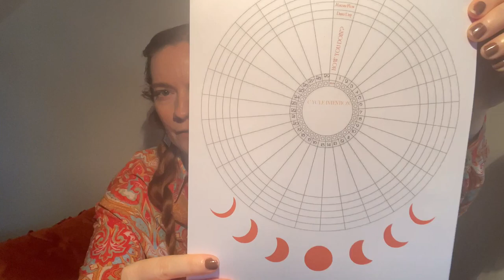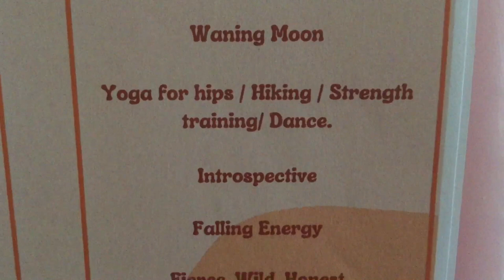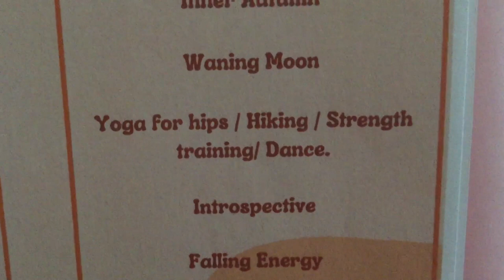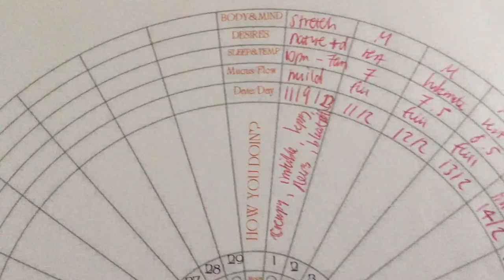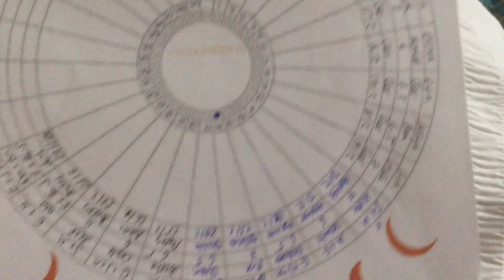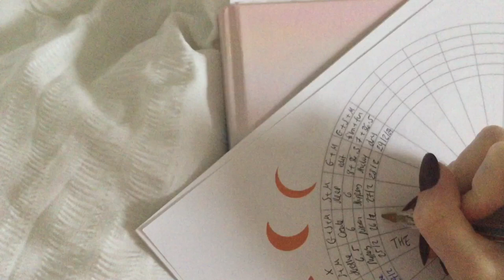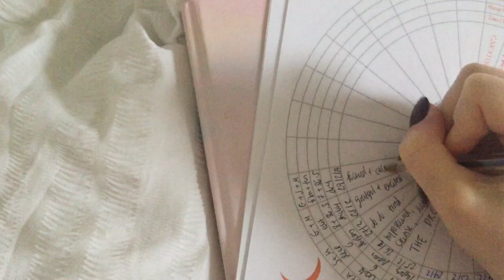Cycle Check-In Secrets: Unlock Your Best Self!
Hello, Free Flow Folks! 🌸 Are you ready to unlock your best self with our Cycle Check-In Secrets? I'm here to walk you through the empowering world of menstrual cycle awareness, where understanding your body's rhythms could be your superpower!

Today, I'll share my personal journey with cycle tracking and how integrating holistic practices, especially for those of us who are neurospicy or managing conditions like ADHD and PMDD, can make a world of difference. Whether you're new to this or looking for more advanced tips, you're in the right place!

Cycle Syncing changed my life, and I'm so excited to help you start yours. We'll explore different methods to track your cycle, from traditional charting to using innovative apps that cater to our unique neurodiverse needs.

🌿 What you can expect:
- Personal anecdotes on how cycle syncing helps manage my ADHD
- Tips on using cycle tracking to enhance your mental and physical well-being
- A look at my custom cycle tracker and how you can use it to live more harmoniously with your menstrual cycle

Remember, this isn't just about tracking a cycle; it's about embracing your natural flow and harnessing it to live your life fully. For more details, download my free guide, 'Ready Steady Chart,' packed with helpful charting sheets and a mood wheel to help you connect deeper with your body's signals.

📢 Let's start a conversation! Together, let's support each other in living a harmonious, synced life!

Thank you for tuning in, and let's embrace our cycles with joy and curiosity! 💖

CHAPTERS:
0:00 - Intro
1:05 - Menstrual Cycle Tracking
1:57 - Sorcha's Cycle Tracker Review
5:42 - Setting Cycle Intentions
7:36 - Ready Steady Chart Tutorial
11:05 - Chart Filling Example
15:01 - Understanding Mucus Plug
17:47 - Outro